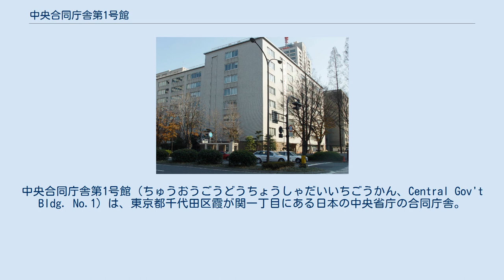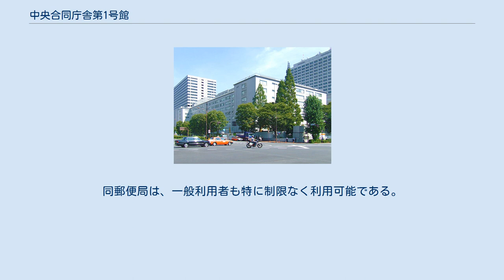中央合同庁舎第1号館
中央合同庁舎第1号館（ちゅうおうごうどうちょうしゃだいいちごうかん、Central Gov't Bldg. No.1）は、東京都千代田区霞が関一丁目にある日本の中央省庁の合同庁舎。
 かつて旧海軍省本館があった場所に建設された、戦後初の本格的官庁建築にして初の中央合同庁舎である。
上空から見るとアルファベットの「E」の形に建物が建てられており、本館の背後に別館と北別館が配置されている。
 「職務能率の向上と、公衆の利便を最重点に置いた、簡潔明快な思想で貫かれた庁舎」という方針を元に1949年（昭和24年）に計画され、1954年（昭和29年）に本館が落成。
続いて北別館は1964年（昭和39年）に落成し、別館が1965年（昭和40年）に落成した。
建築面積は4713m2である。
 変わった施設として、正面玄関ロビー内に組立茶室が設けられている。
国産農産品のPRのために設けられた展示・実演スペースで、茶道の実演の他、和装の生地となる繊維製品（紬をはじめとした絹織物など）の展示に用いられている。
 2018年（平成30年）、別館の南側に中央官衙地区初の木造（耐火建築物）庁舎となる「南別棟」が建設された。
アソシエ・インターナショナルが運営する農林水産省の事業所内保育所「アソシエナーサリー霞が関」が開設されている。
 第1号館本館（南西側より） このほか、庁舎内に霞ヶ関郵便局が所在する。
同郵便局は、一般利用者も特に制限なく利用可能である。